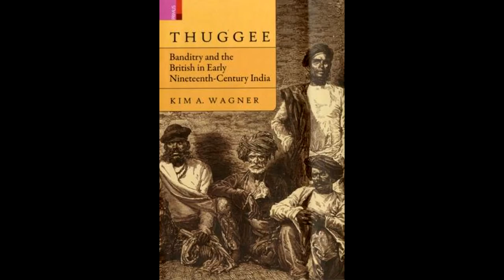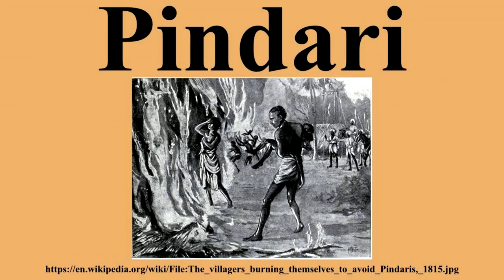history of the thugs of hindustan | the serial killer behram| bravery of col william henry sellman